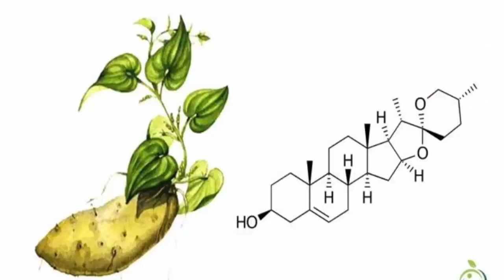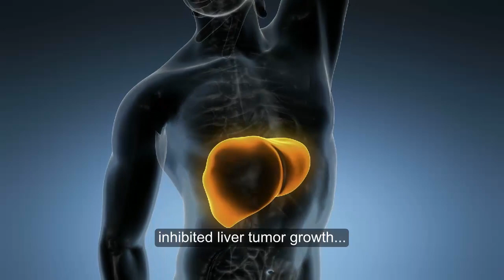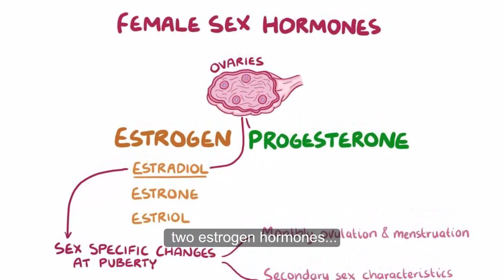Health and Nutrition Benefits of Yams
Yams are a type of tuber vegetable that originated in Asia, Africa, and the Carribean. They’re often mistaken for sweet potatoes. However, yams are less sweet and more starchy. These tubers are highly nutritious, versatile, and may benefit your health in many ways.
Here are health and nutrition benefits of yams.
1.May enhance brain function
Eating yams may boost your brain.
In one 12-week study, people who took a yam extract supplement scored higher on a brain function test than those in the placebo group.
Yams contain a unique compound called diosgenin, which has been found to promote neuron growth and enhance brain function.

2.May have cancer-fighting properties
Yams provide several antioxidants that may have anticancer properties.
In an animal study, a yam-rich diet significantly reduced colon tumor growth. These effects were associated with the antioxidants present in yams, suggesting that these tubers may protect against cancer.
What’s more, a test-tube study found that extracts from Chinese yam, specifically the peel, inhibited liver tumor growth and offered antioxidant properties.

3.May reduce inflammation
The antioxidants in yams may help reduce inflammation.
Chronic inflammation is linked to an increased risk of various conditions, such as heart disease, diabetes, and obesity.
Eating anti-inflammatory foods, such as yams, can help manage chronic inflammation.
Several rat studies have observed that yam powder reduced inflammation related to several illnesses, including colon cancer, irritable bowel syndrome (IBS), and stomach ulcers.

4. May improve blood sugar control
Yams may improve your blood sugar levels. In one study, rats given yam powder or yam water extract experienced decreased fasting blood sugar and hemoglobin A1c (HbA1c) levels, compared with the control groups. HbA1c is a measure of long-term blood sugar control.
Another study found that rats given higher amounts of purple yam extract showed reduced appetites, greater weight loss, and improved blood sugar control, compared with a control group.

Furthermore, another study in rats found that supplementing with yam flour reduced the rate of blood sugar absorption, which led to improved blood sugar control. These effects are attributed to the resistant starch and fiber in yams.

5.May ease symptoms of menopause
Yams may help alleviate some symptoms of menopause.
In one 30-day study, 24 postmenopausal women switched from their staple food of rice to eating yams in 2 out of 3 meals (390 grams total) per day. Their blood levels of estrone and estradiol increased by 26% and 27%, respectively.
Blood levels of estrone and estradiol — two estrogen hormones — typically decrease during menopause. Improving estrogen levels may ease menopause symptoms.

6.Improved digestive health.
Studies indicate that the resistant starch in yams may increase digestive enzymes that help break down food and increase the number of good bacteria in your gut.

7.Weight loss.
One animal study found that yam extract reduced food intake, suggesting that these tubers may help reduce
appetite and improve weight loss. The fiber in yams may promote weight loss as well.